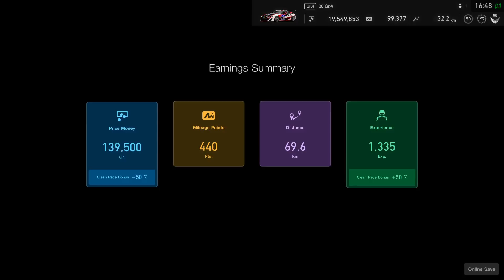Gran Turismo™SPORT | FIA GTC // Manufacturer Series | 2020 Series - Round 17 | Onboard